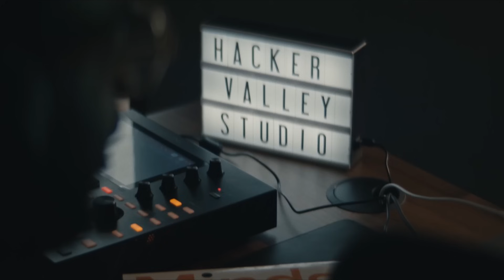AT&T Dynamic Defense: Security Before It Reaches Your Company's Doorstep with Senthil Ramakrishnan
In this episode, Ron Eddings and Jen Langdon speak with Senthil Ramakrishnan, Assistant Vice President of Cybersecurity Product at AT&T Business.

Senthil shares information about how a new product, AT&T Dynamic Defense™, helps protect customers by providing threat detection and mitigation at the network edge. They’ll discuss how it can address evolving cybersecurity threats, including real-world examples like the Log4j vulnerability, and how its simplicity allows for a zero-touch experience.

Impactful Moments:

00:00 - Welcome
01:01 - Introducing guest, Senthil Ramakrishnan
04:01 - Security at the Network Edge
05:57 - Fitting in With Businesses
08:00 - “Can You Just Block It For Us?”
10:05 - Stopping Log4j
11:18 - Default Enabled Policy
15:57 - How Involved is the Customer?
16:40 - Simplifying Security for Customers

Love Hacker Valley Studio? Pick up some swag